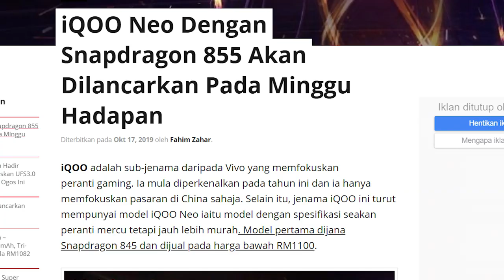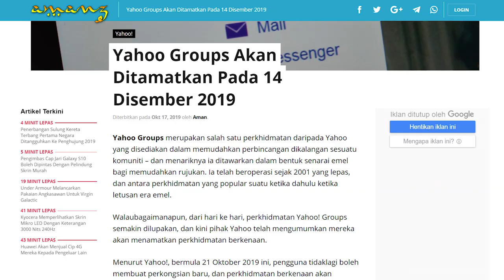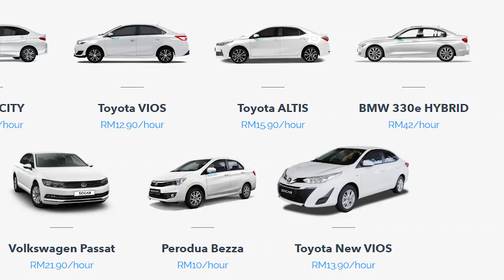Amanz24 - Vivo Nex 3 5G Berharga RM3899, Xiaomi Mi Display Dan Mi Surface Display Diperlihatkan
Vivo secara rasminya melancarkan Vivo NEX 3 untuk pasaran tempatan. Peranti hadir dengan skrin nisbah ke badan 99.6%, dikuasakan cip Snapdragon 855+ dan sokongan rangkaian 5G. Di Malaysia, ia dijual pada harga RM3899.

Selain itu, iQOO bakal melancarkan model baru untuk telefon pintar iQOO Neo pada 24 Oktober kelak. Ia dijangka akan dijana dengan cip pemproses Snapdragon 855. Buat masa ini, tiada butiran lanjut mengenai spesifikasi peranti.

Xiaomi telah melancarkan dua monitor komputer, iaitu Mi Surface Display dan Mi Display. Untuk model Mi Surface Display, ia menampilkan skrin melengkung ultra lebar dan sokongan AMD FreeSync. Manakala Mi Display pula dilengkapi skrin 23.8-inci namun tidak menyokong AMD FreeSync. Setakat ini, Xiaomi tidak mengumumkan penawaran peranti untuk pasaran Malaysia.

Seterusnya, Garmin VivoActive 4 kini mula ditawarkan untuk pasaran tempatan. Ia membawakan sokongan sistem GPS, tambatan bluetooth dan kemampuan mengesan aktiviti sukan secara automatik. Ia hadir dengan dua variasi saiz dan dijual pada harga RM1750 seutas.

Yahoo Groups dilihat akan ditamatkan perkhidmatan pada 14 Disember 2019. Menurut Yahoo, pengguna tidak boleh melakukan perkongsian baru bermula 21 Oktober kelak. Bagi pengguna yang ingin memuat turun data mereka, ia boleh dilakukan melalui Privacy Dashboard bermula hari ini.

Akhir sekali, SoCar menawarkan potongan 50% untuk sewaan kenderaan pada waktu malam. Potongan 50% diberikan dari hari Isnin hingga Khamis sementara hari Jumaat pula diberikan potongan 30%. Tawaran ini boleh digunakan pada kesemua jenis kenderaan SoCar kecuali BMW dan MINI.